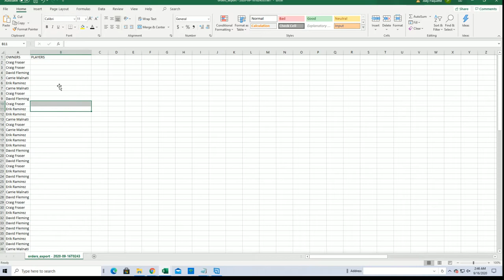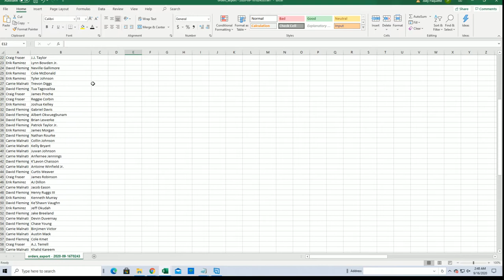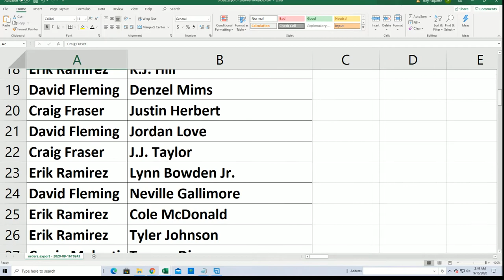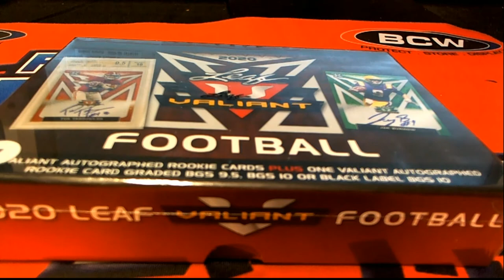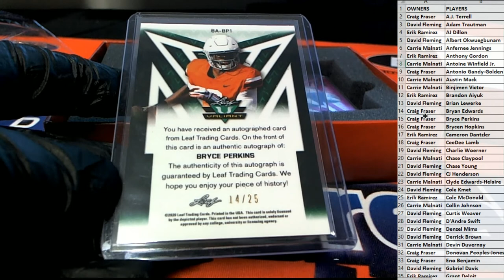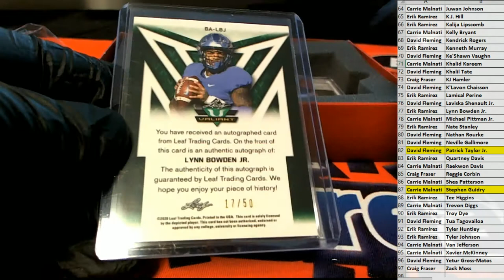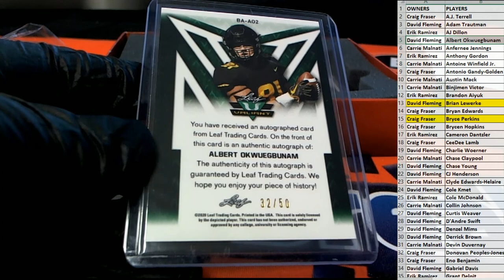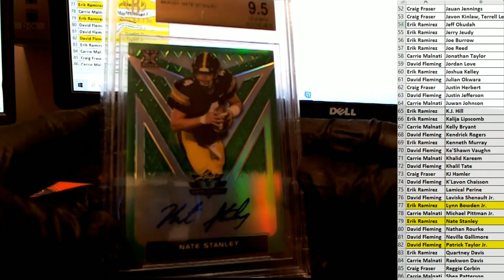2020 Leaf Valiant Football Jumbo ID 20VALJUMB105